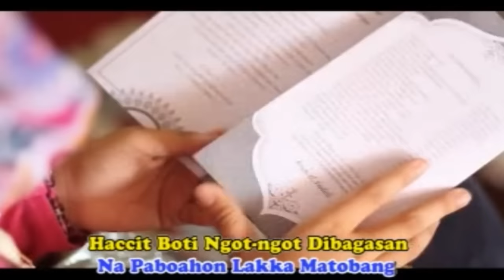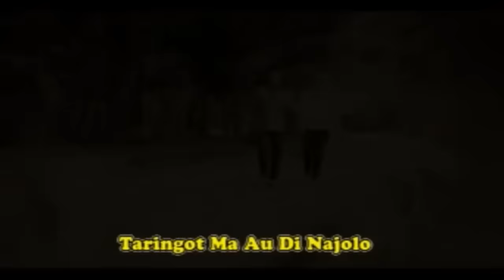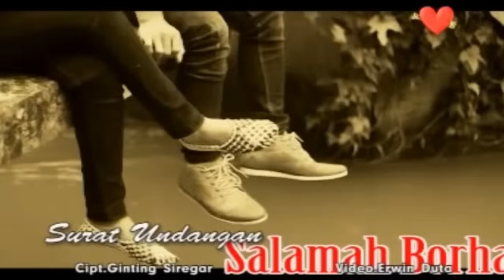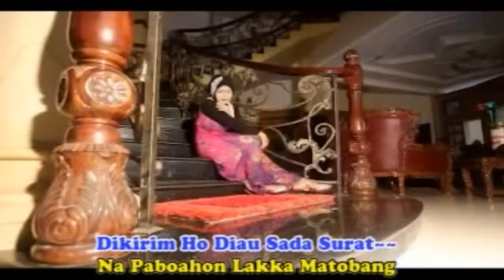SURAT UNDANGAN - Lagu Tapsel - SALAMAH BORHAS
Penyanyi: Salamah Borhas
Cipt: Ginting Siregar
Video: Erwin Duta
Produser: Mulia Rangkuti

Produksi: Cv. Mulia Raya Record (MR2 Production)